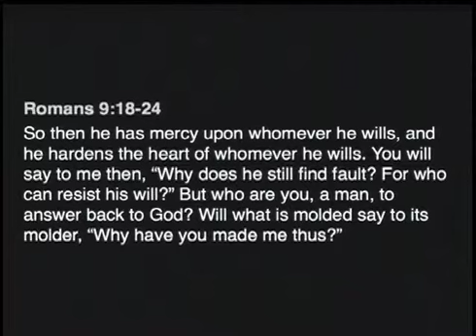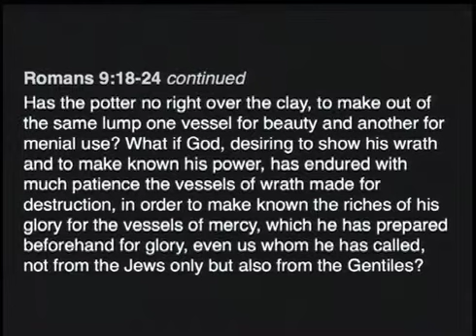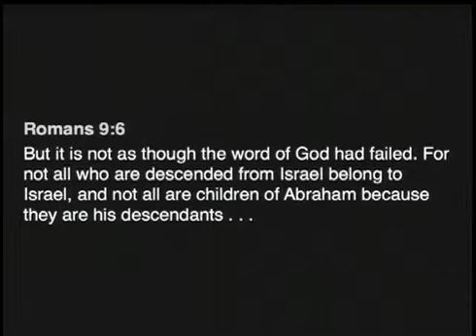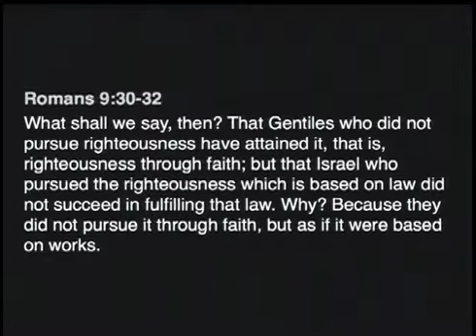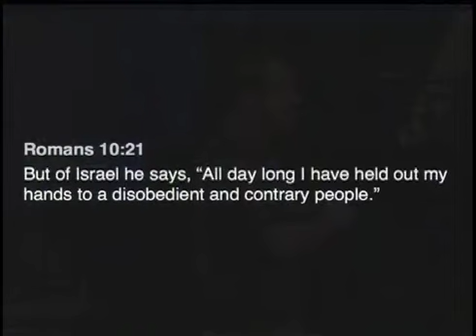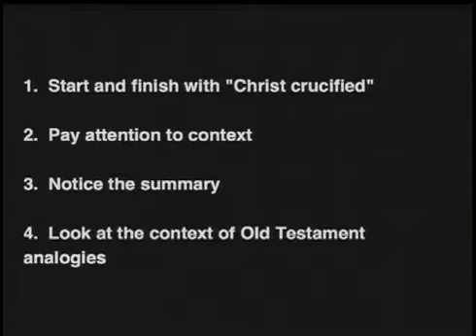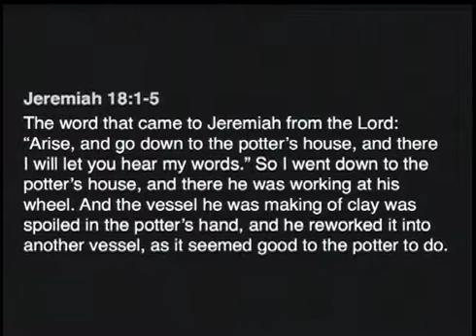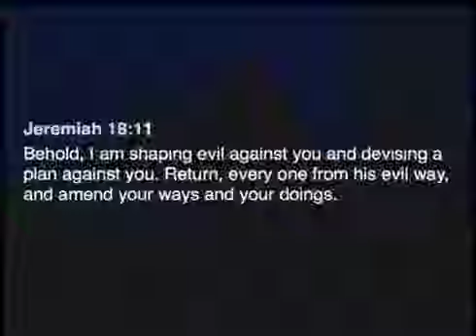Romans 9 Twisted Scripture Greg Boyd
An honest look at Romans 9 and who the chosen people of God are (those who are in Christ the Israel of God).